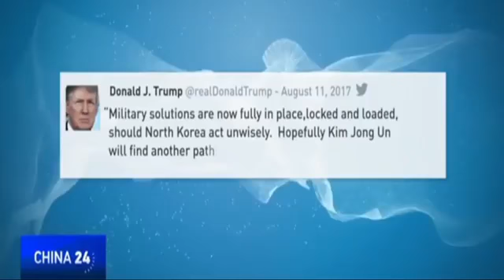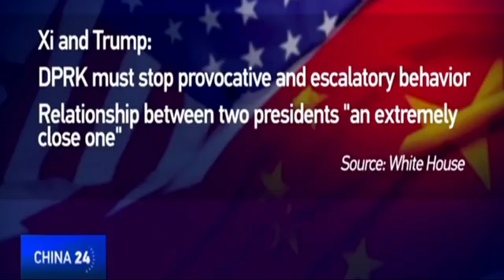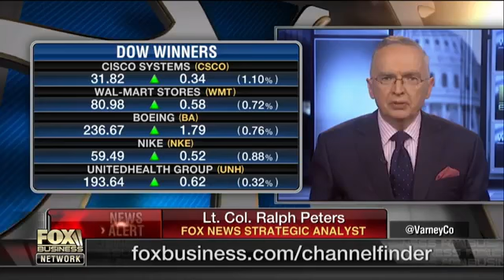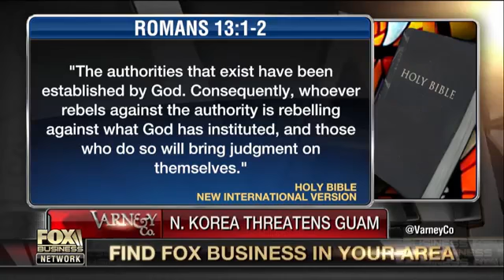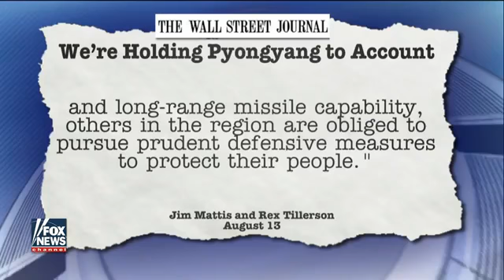UNITED STATES READY to PULL The TRIGGER on NORTH KOREA!?